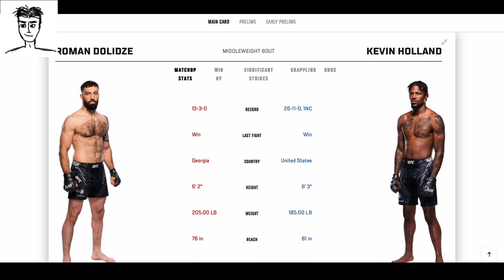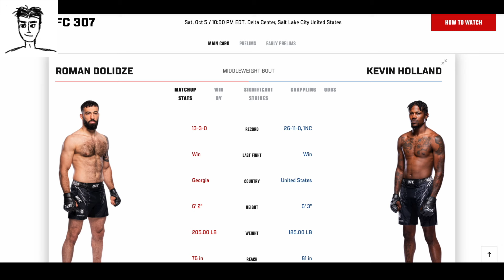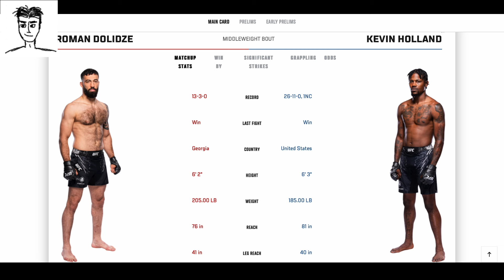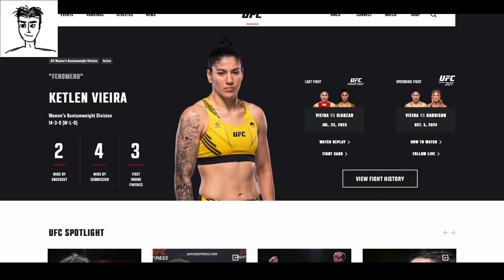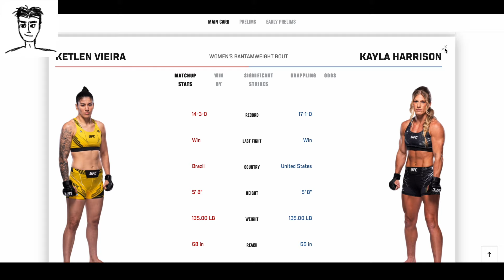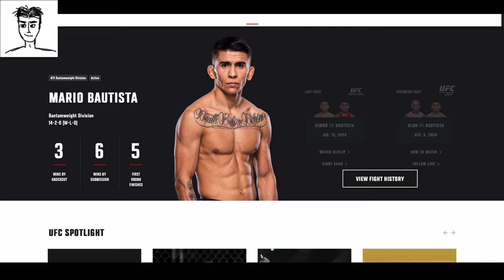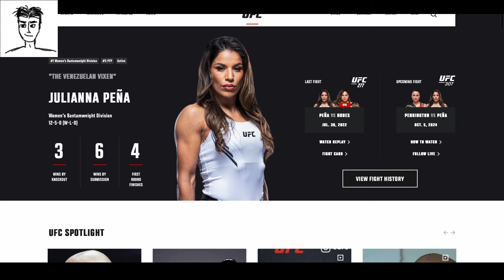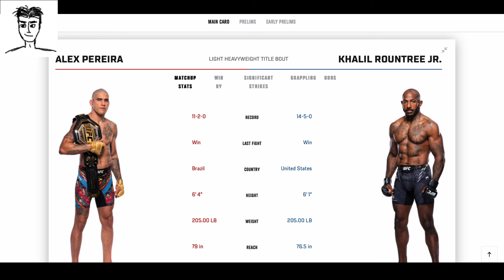UFC 307: Pereira vs. Rountree Jr. Predictions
In this video, I give my main card predictions for UFC 307.